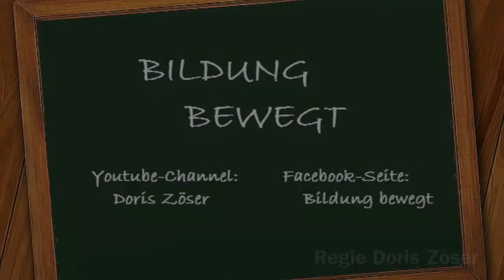Wie bekomme ich die besten PädagogInnen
Mein neuer Film Wie bekomme ich die besten PädagogInnen